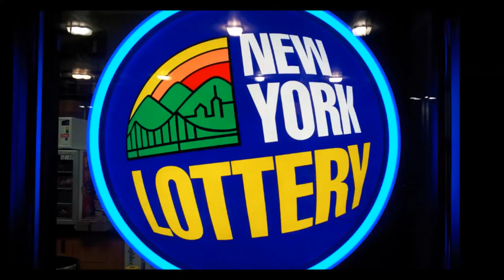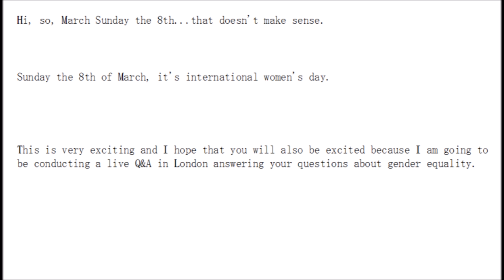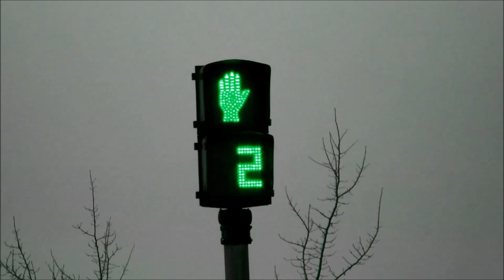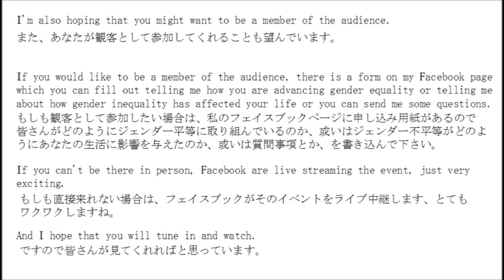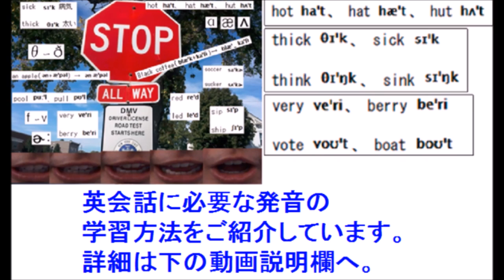エマワトソンのかわいい告知スピーチでリスニング練習(英語字幕+日本語訳)